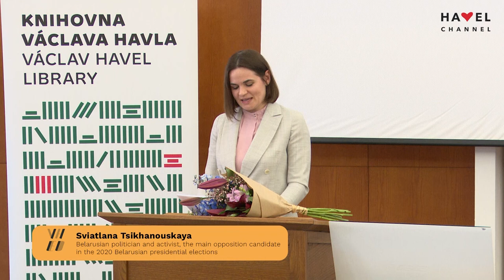Václav Havel European Dialogues: Information and democracy, Prague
Václav Havel European Dialogues is an international project that aims to initiate and stimulate a discussion about issues determining the direction of contemporary Europe while referring to the European spiritual legacy of Václav Havel.

Programme

Opening: Tomáš Karásek, Dean of the Faculty of Social Sciences, CU, Michael Žantovský, Director of the Václav Havel Library

Opening address: Věra Jourová, Vice-President of the European Commission for Values and Transparency

Opening address: Sviatlana Tsikhanouskaya – Belarusian politician and activist

Debate
Sviatlana Tsikhanouskaya – Belarusian politician and activist, the main opposition candidate in the 2020 Belarusian presidential elections
Pavla Holcová – investigative journalist, founder of investigace.cz and recipient of many domestic and international awards including the Pulitzer Prize
Chair: Alice Němcová Tejkalová, journalist and academic, Faculty of Social Sciences, CU

Closing address: Michael Žantovský, Director of the Václav Havel Library